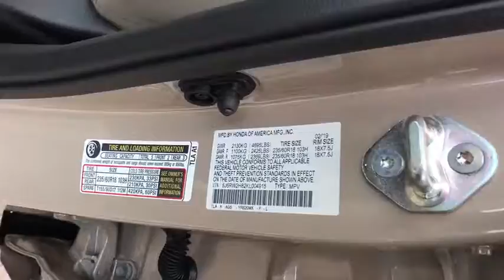2019 Honda CR-V Great Falls, Missoula, Helena, Billings, Kalispell, MT KL004915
New 2019 Honda CR-V available in Great Falls, Montana at Lithia Honda Great Falls. Servicing the Missoula, Helena, Billings, Kalispell, MT area.
2019 Honda CR-V EX-L AWD - Stock#: KL004915 - VIN#: 5J6RW2H82KL004915

Sunroof Heated Leather Seats iPod/MP3 Input All Wheel Drive Alloy Wheels Turbo Satellite Radio Back-Up Camera. FUEL EFFICIENT 33 MPG Hwy/27 MPG City! EX-L trim Sandstorm Metallic exterior and Ivory interior. CLICK ME! KEY FEATURES INCLUDE: Leather Seats Sunroof All Wheel Drive Power Liftgate Heated Driver Seat Back-Up Camera Turbocharged Satellite Radio iPod/MP3 Input Bluetooth Aluminum Wheels Remote Engine Start Dual Zone A/C Smart Device Integration Blind Spot Monitor. Rear Spoiler MP3 Player Remote Trunk Release Privacy Glass Keyless Entry. Honda EX-L with Sandstorm Metallic exterior and Ivory interior features a 4 Cylinder Engine with 190 HP at 5600 RPM*. EXPERTS ARE SAYING: Edmunds.coms review says It makes family life easier with a cavernous cargo area abundant back seat room easily accessed LATCH anchors and more clever storage solutions than an Ikea. It will also keep you safe.. Great Gas Mileage: 33 MPG Hwy. WHO WE ARE: Honda of Great Falls sells New Hondas and used cars trucks & SUVs of all makes and models in Great Falls MT. We have a strong and committed sales staff with many years of experience satisfying our customers needs. Feel free to browse our inventory online request more information about vehicles set up a test drive or inquire about financing! Price does not include title license or dealer doc fees. See dealer for details.